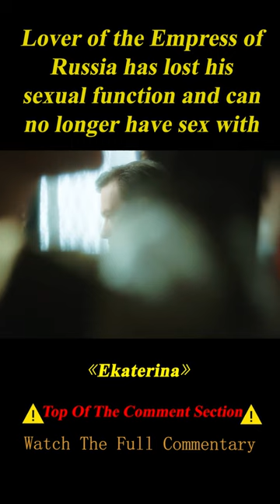Princess Ekaterina Overthrew Husband and Became Empress of Russia, Ruling Europe Land#shorts 13/45